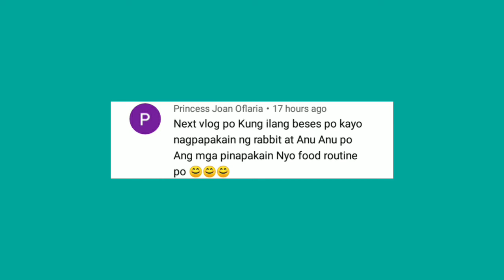Rabbit farming | Feeding Routine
Vlog Title: Rabbit farming | Feeding Routine

Rabbit farming
Feeding routine
Alagang magaling
Rabbit breeding
Rabbit care
Rabbit colony
Kuneho

hindi pweding purong pellet lang ipakain sa Rabbit

nga ba ulit pwed ibreed ang doe after nito mawalay ang mga kits

dapat gawin at ihanda bago manganak ang rabbit